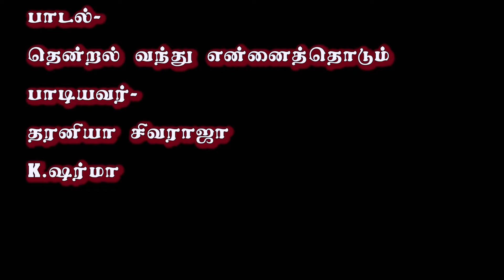Thendral vanthu ennai thodum